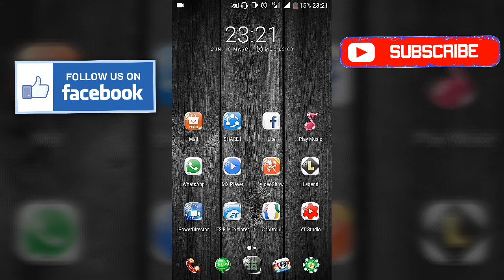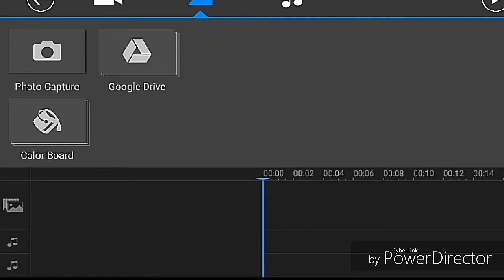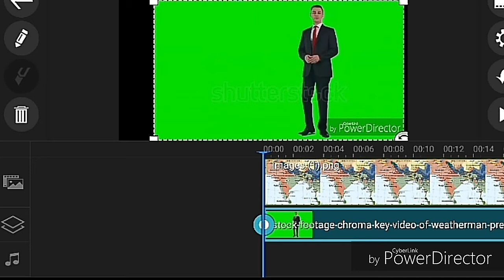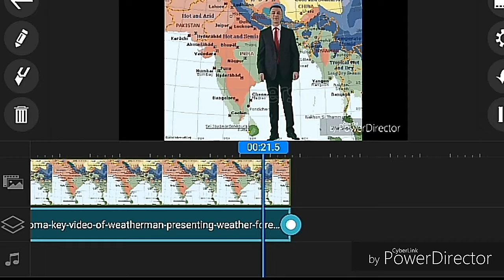How to change the Background of videos and photos using Mobile || SP Creations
This video is to show How to change the Background of videos and photos using Mobile